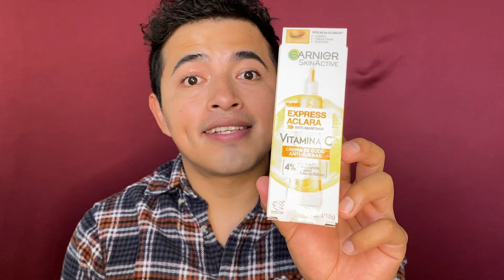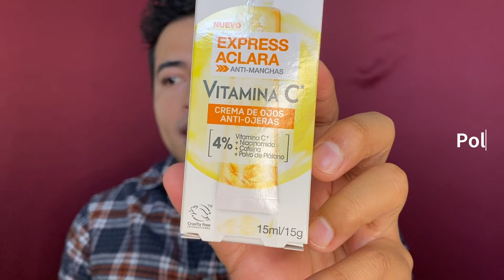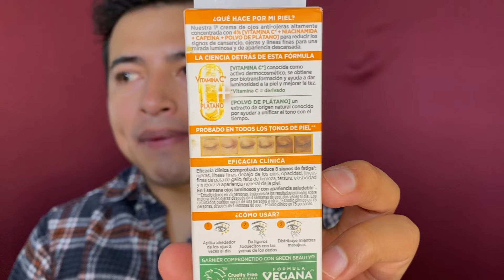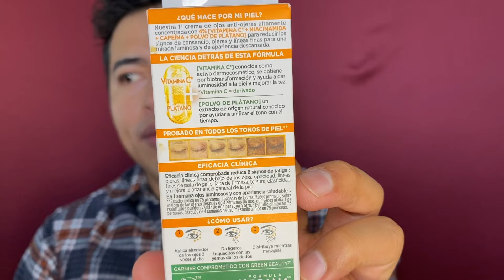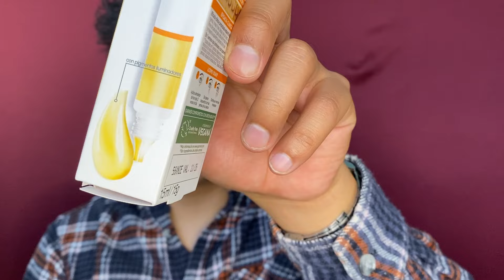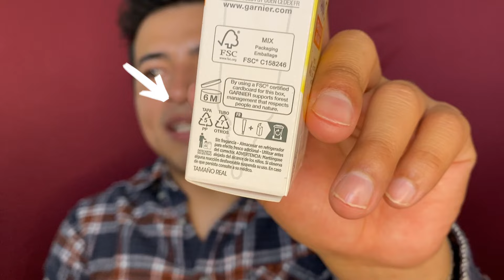GARNIER Express Aclara Crema para contorno de ojos RESEÑA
En este video les cuento a detalle las características de este último lanzamiento de GARNIER, su crema para contorno de ojos de la línea Express Aclara.